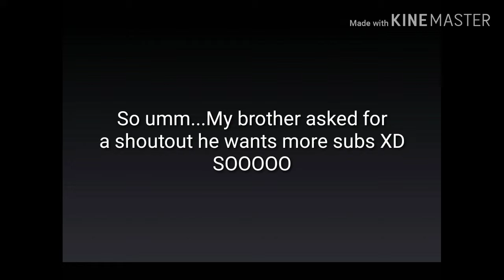Shoutout to My bro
OoF my bro better be thankful XD